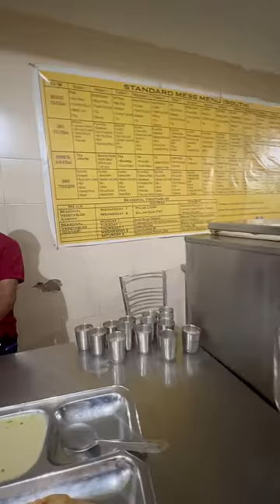Bouncy Idly in Mess